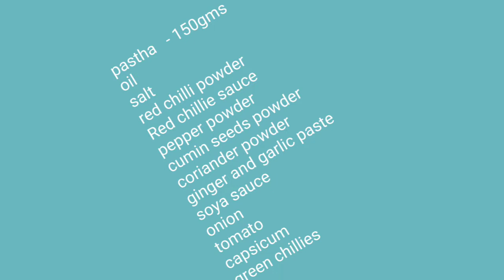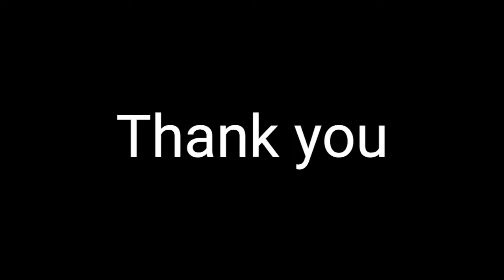పాస్తా ||how to make pasta||చిన్నచిన్న టిప్స్ తో పాస్తా ని టేస్టీగా😋 ఇంట్లోనే ప్రిపేర్ చేసుకోవచ్చు